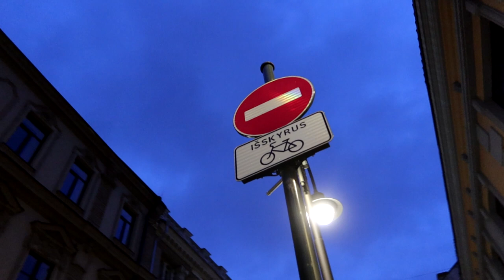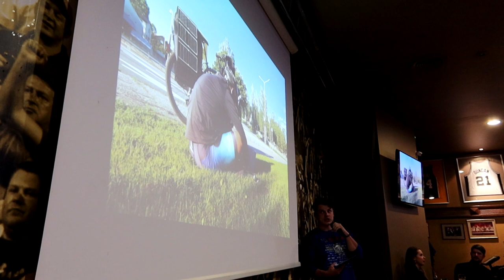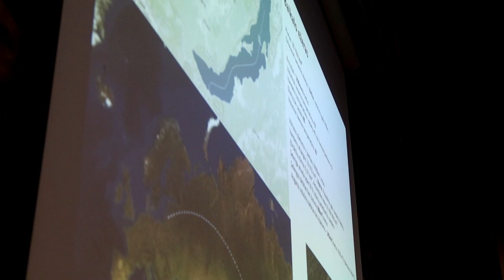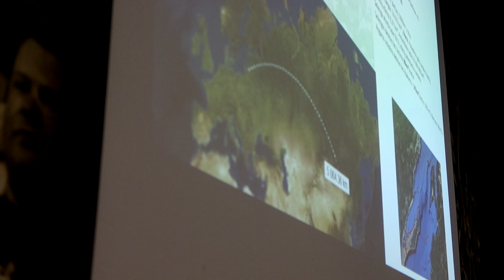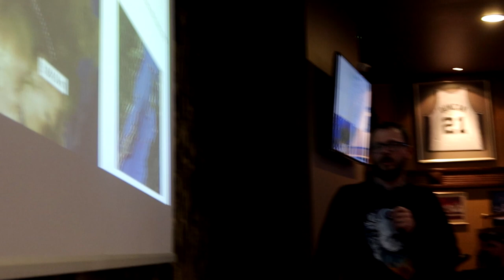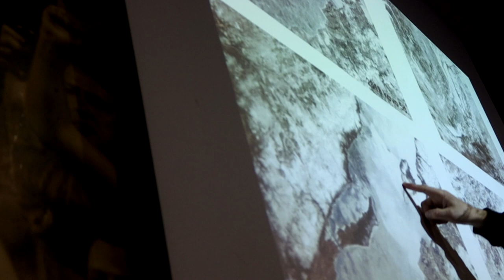Filmavom su LNK | Špikio vakaras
ES_Drop Me a Line - Curtain Peepers